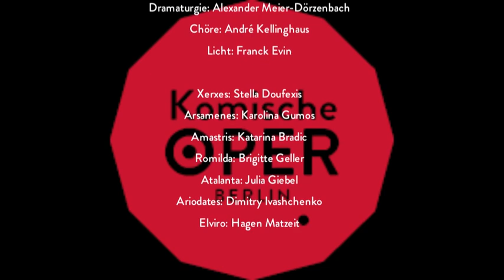Xerxes | Trailer | Komische Oper Berlin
Xerxes

DRAMMA PER MUSICA IN DREI AKTEN
Libretto nach Niccolò Minato und Silvio Stampiglia
Deutsche Übersetzung von Eberhard Schmidt
In einer Einrichtung von Stefan Herheim

Eine Koproduktion mit der Deutschen Oper am Rhein

Mit Xerxes hat sich Stefan Herheim, bereits dreimal als »Opern-Regisseur des Jahres« ausgezeichnet, in der Spielzeit 2011/12 erstmals auch an der Komischen Oper Berlin vorgestellt.

Der weltweit gefeierte Lautenist und Dirigent Konrad Junghänel interpretiert als Spezialist in Sachen Alte Musik Händels mal heiter-perlendes, dann wieder herz-und ohrenschmeichelndes Opernspätwerk, dessen betörende Arie »Ombra mai fu« gleich zu Beginn die Herzen höher schlagen lässt.